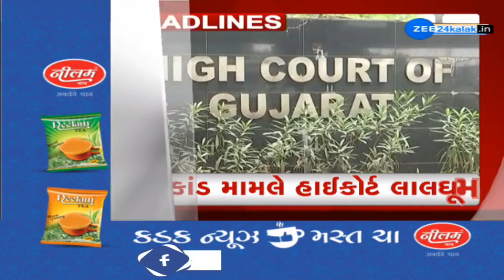ZEE 24 Kalak Headlines @ 10 PM 25/4/2024 | Weather Forecast | Lok Sabha Polls 2024 | Headlines Today